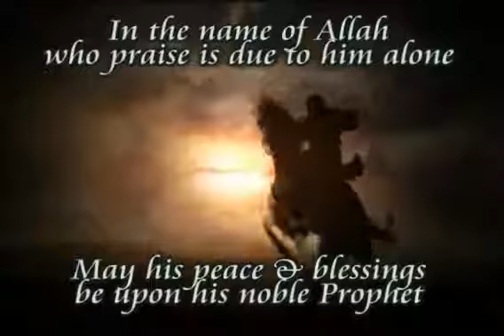Tablighi Jamaat Muhammad Salah